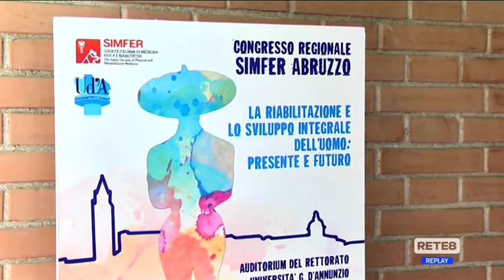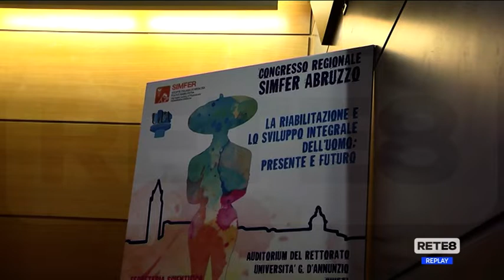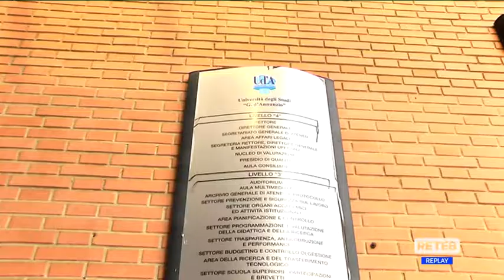Abruzzo - Riabilitazione, sempre più casi da Long Covid